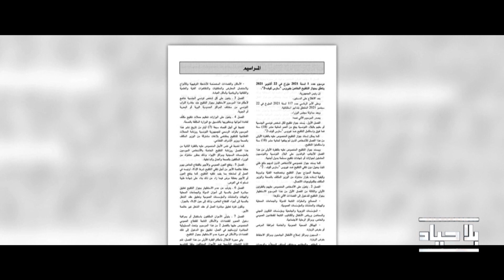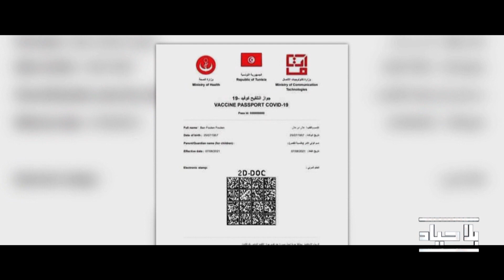الملف | إجبارية الجواز الصحي يثير الجدل في تونس